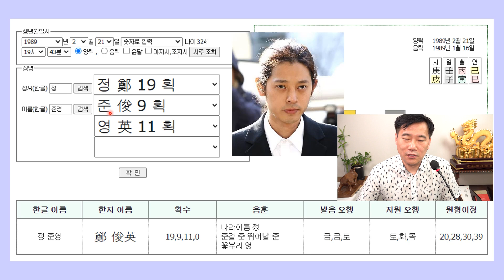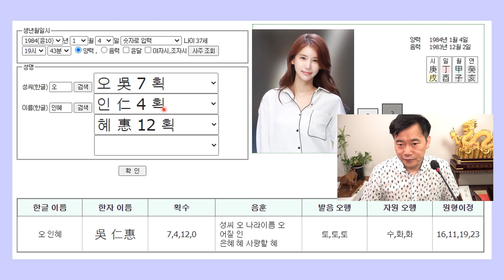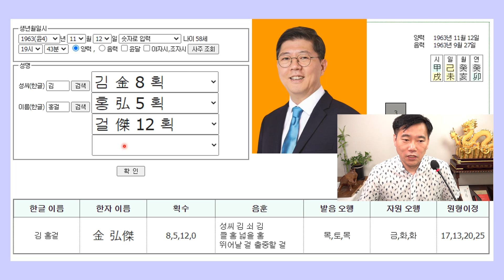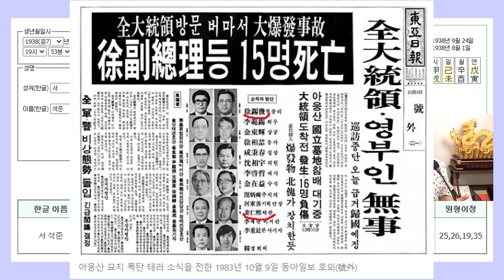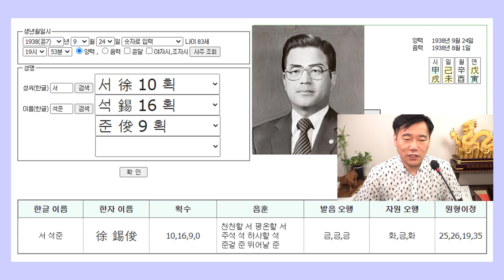정준영, 오인혜, 김홍걸 - 이름속에 숨어 있는 나쁜 의미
최근에 안좋은 일이 발생한 유명인들의 이름풀이를 해보고 그 이름속에 들어 있는 나쁜 의미를 확인합니다